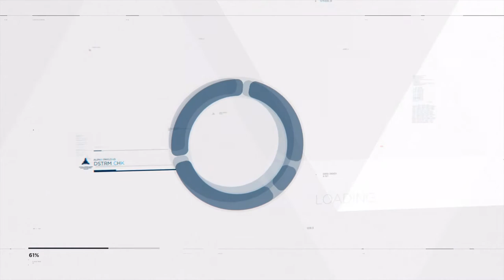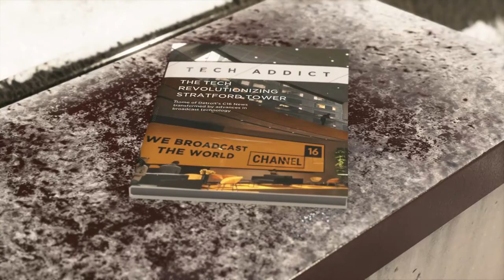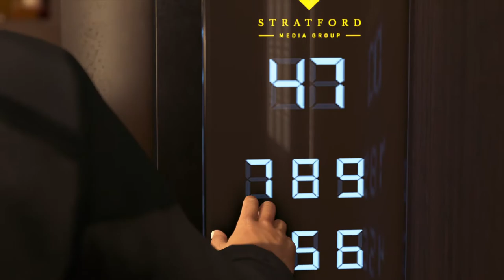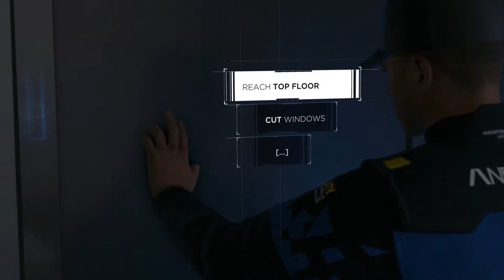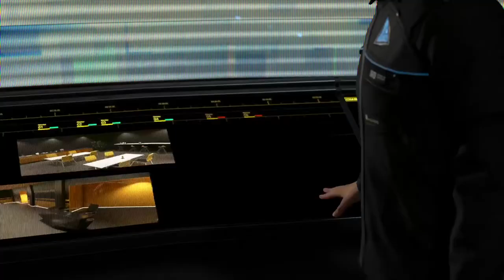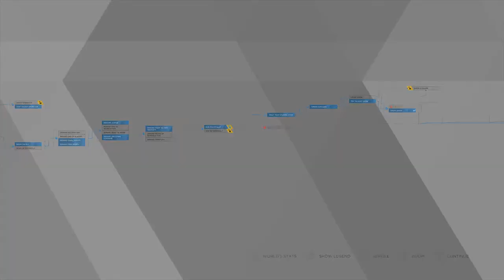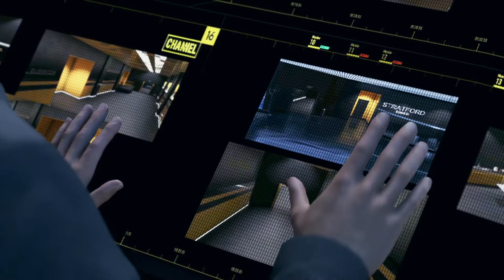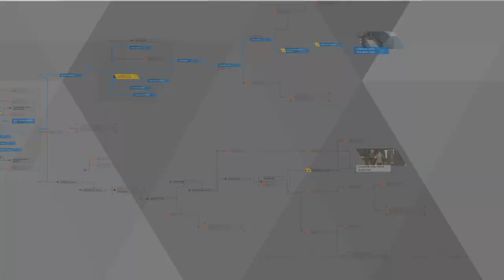Detroit: Become Human